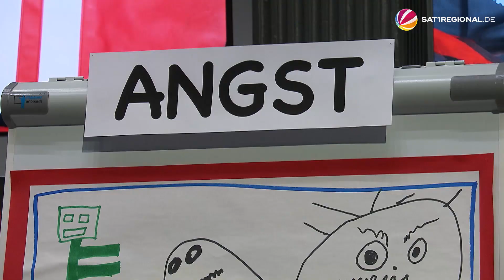Weltkindertag: Lesung in Hannover beschäftigt sich mit dem Thema Angst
Am Montag war Weltkindertag. Ein Tag, an dem alle daran erinnert werden sollen, dass Kinder Rechte haben. Und besonders in diesen Pandemiezeiten ist das manchmal in Vergessenheit geraten - mit der Konsequenz, dass Kinder mehr denn je Ängste in sich tragen. Und darum ging es bei einer Lesung für Kinder im Forum des Niedersächsischen Landtags.